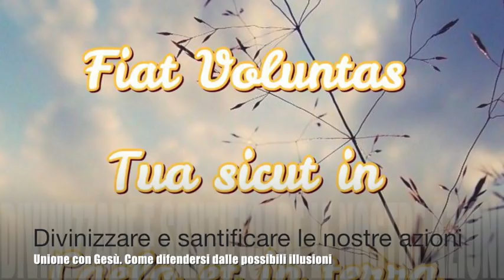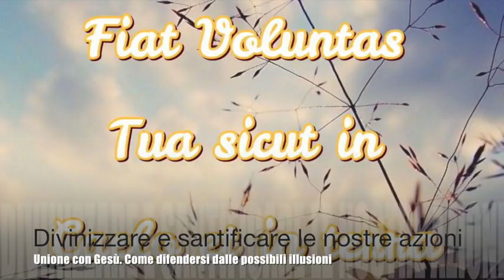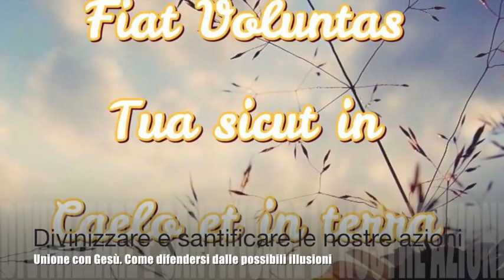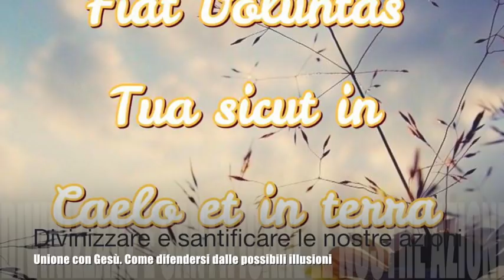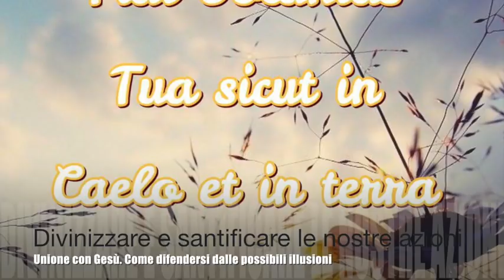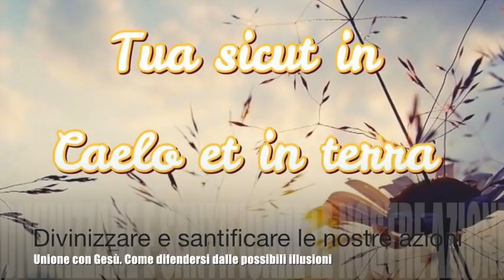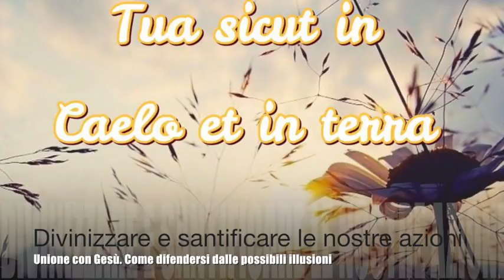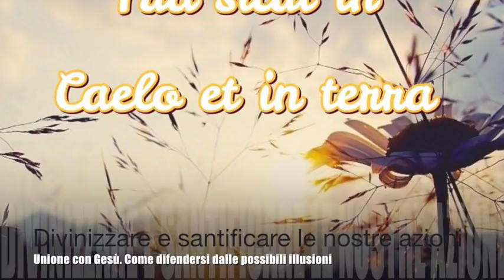Divinizzare e santificare le nostre azioni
Gesù le spiega come si possono e si devono santificare e divinizzare le azioni umane e quale grandissimo sciupio di grazie fanno coloro che ciò omettono di fare. Due chiari criteri per comprendere se ci si trova nell'illusione spirituale. Libro di cielo volume 6, capitoli 84-85, 29 Novembre e 3 Dicembre 1904, 26 Settembre 2018